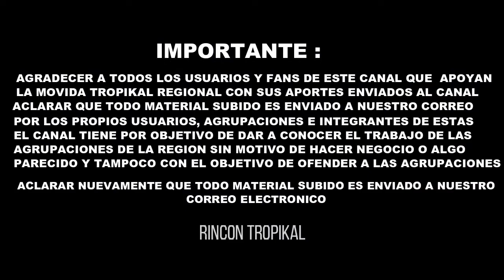Grupo Alegria - En Vivo Mix 1 Verbena Serenense 2018